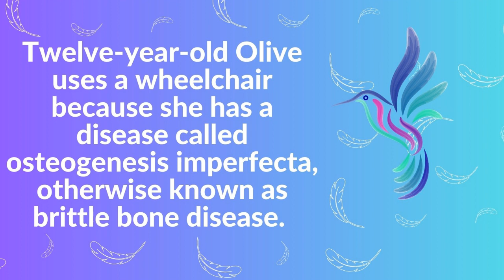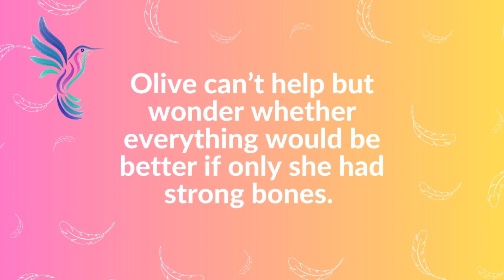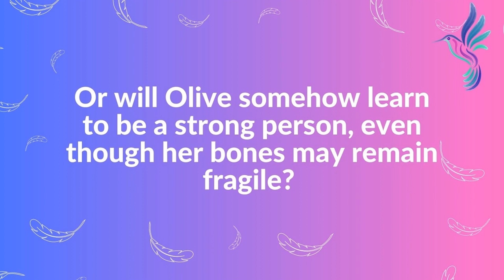Children's Book Trailer - Hummingbird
Hummingbird by Natalie Lloyd
Recommended Audience: Grades 4-7